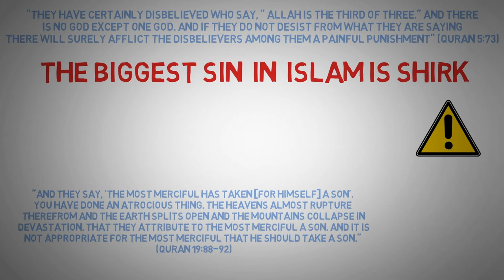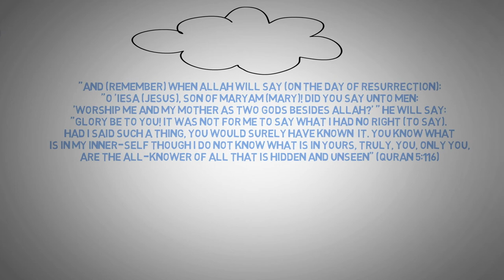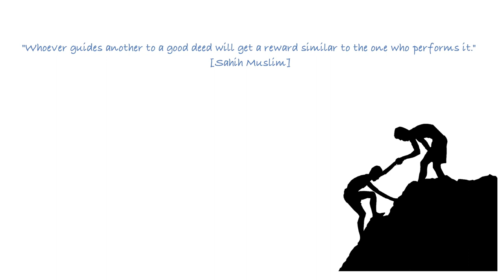The Most Severe Sin in Islam is Shirk (Polytheism) Worshipping Others Than Allah